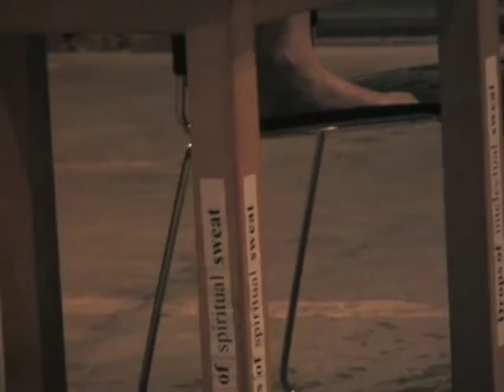2004 Zbigniew Warpechowski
venue: Maschinenbaus Essen, Germany
program: Der Long Atem
organized by E.P.I.Zentrum
Date: 30th September 2004
Camera and edited by Sakiko Yamaoka 2017